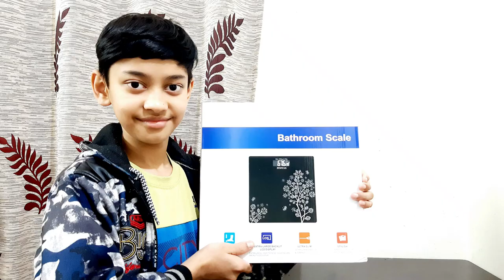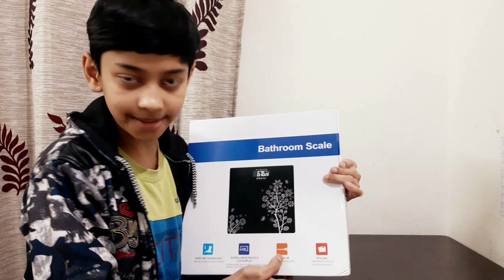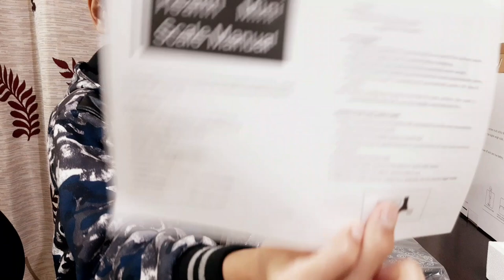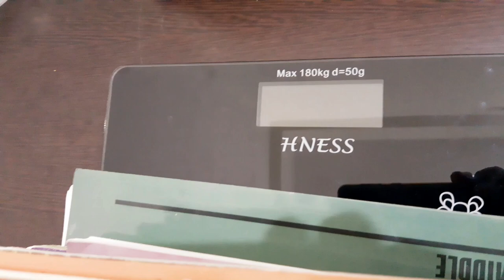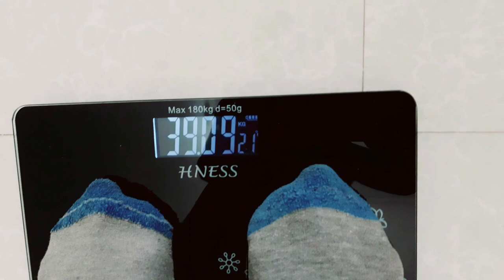Best Digital Body Weighing Machine Unboxing and Review | Bathroom Scale